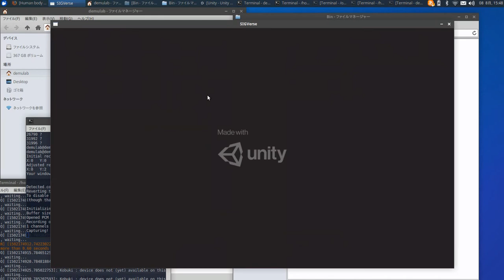SIGVerse Ver.3 Robot Simulator Followme & Collision & Gravity Demo